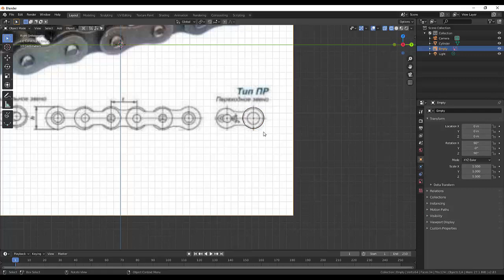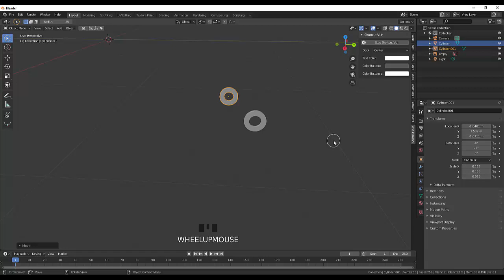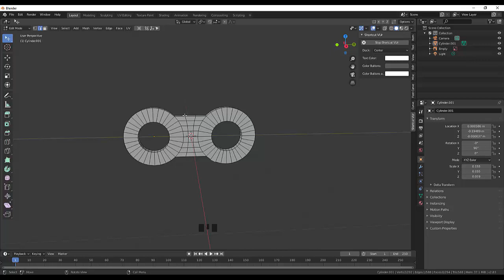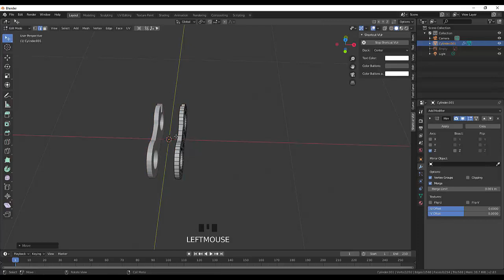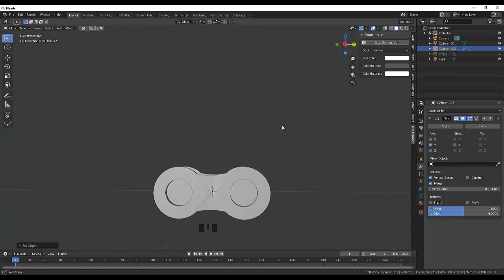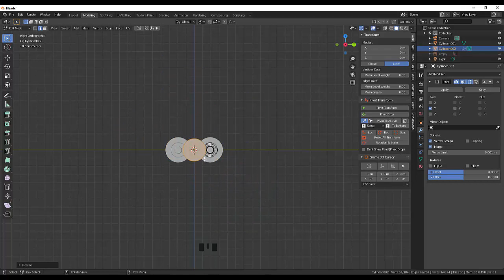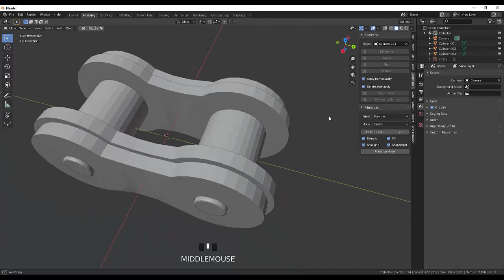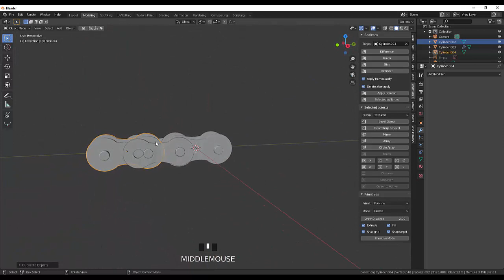47. Blender Hard Surface. Велосипедная цепь